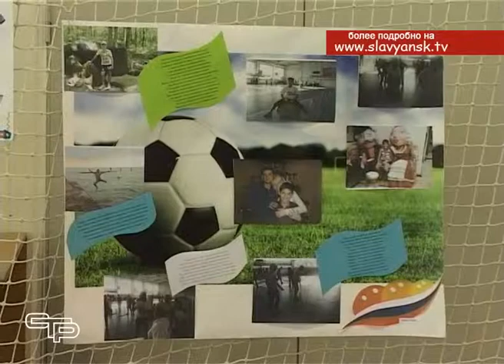Папа, мама, я – спортивная семья